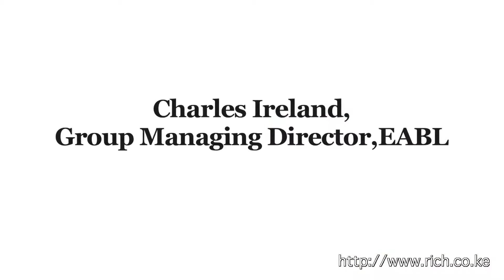Charles Ireland Interview EABL Part Two-Geographical Expansions and Premiumisation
Charles Ireland talks about geographical expansion and Premiumisation